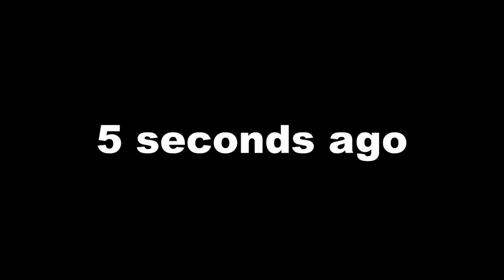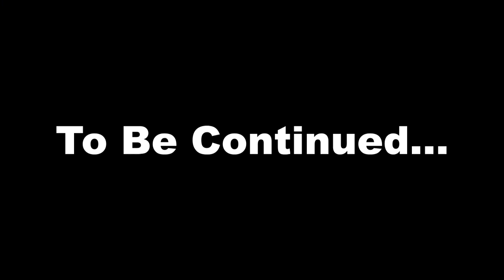I GOT KISSED!!